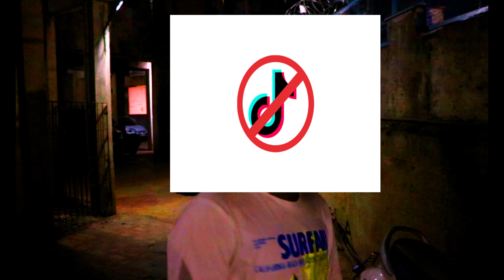TIK TOK BANNED | BE BESHARAM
HEY GUYS OUR NEW VIDEO IS OUT HOPE YOU WILL LIKE IT